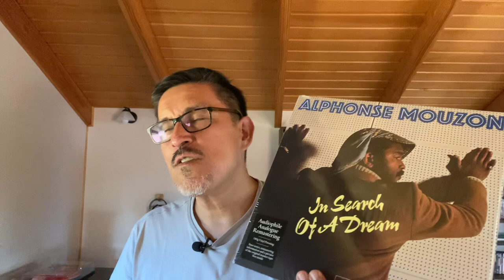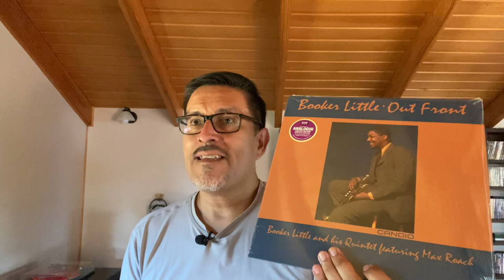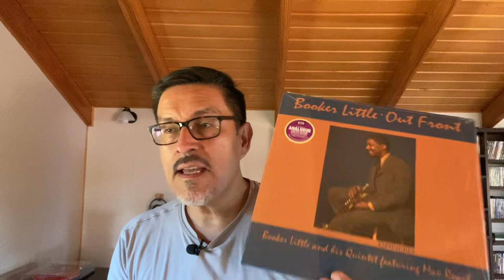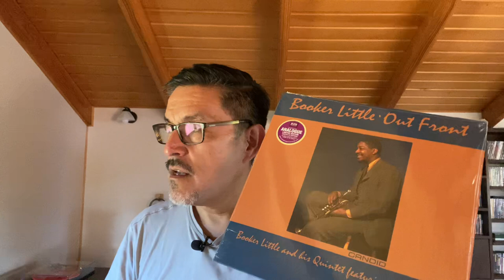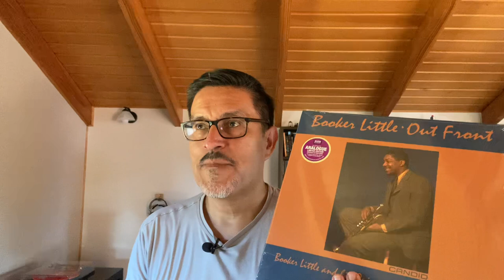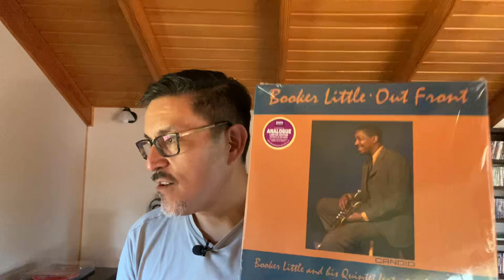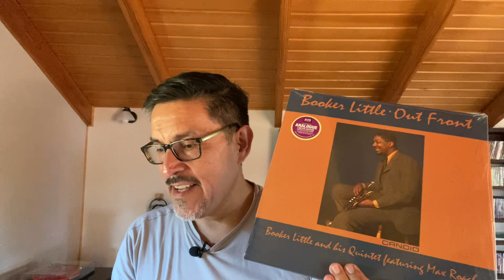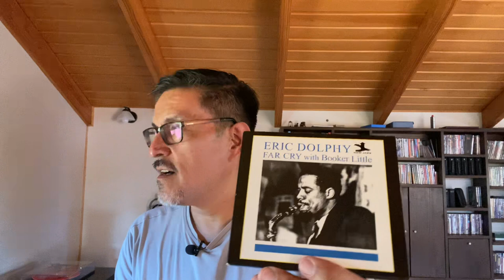Booker Little - Out Front (Pure Pleasure 2007) y más!